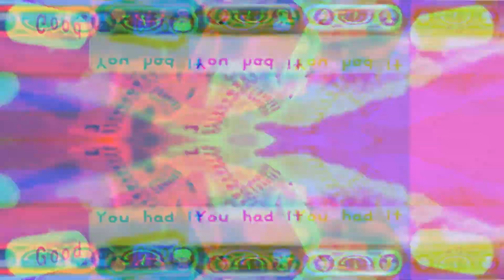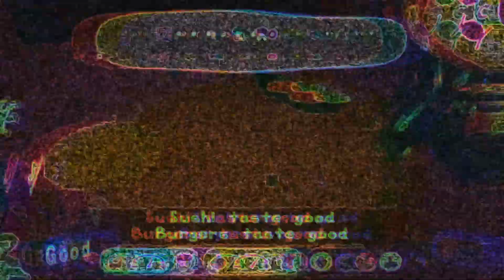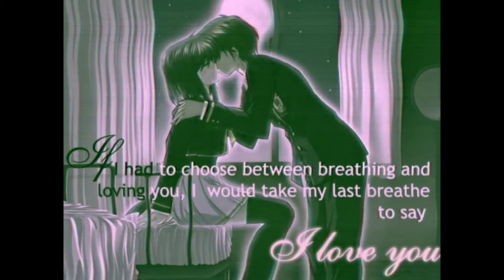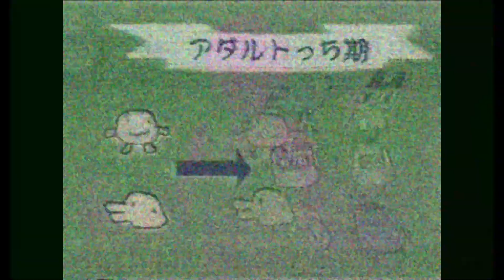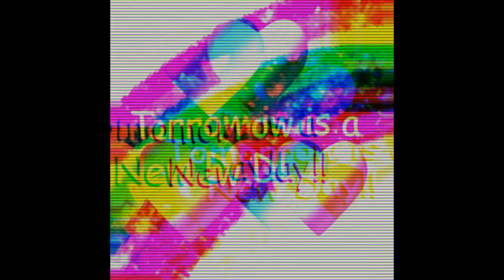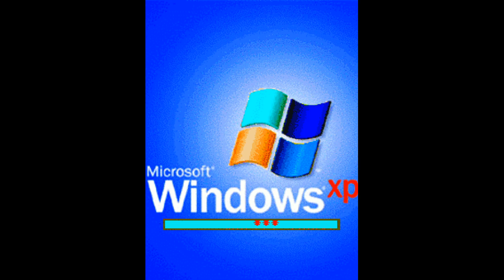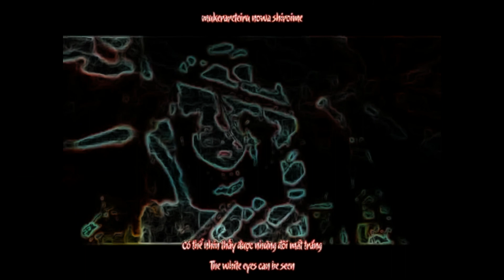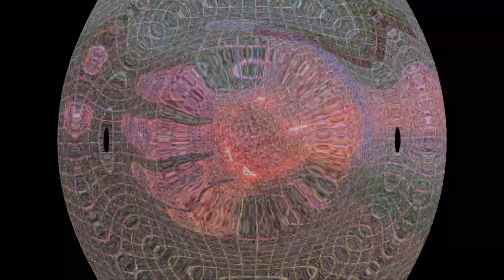MERONTI FULL SET VIDEO - FASTFASTFAST LIFE - POST WORLD RADIO 4/5/2020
This is the full uncut video from my Set on Post World Radio. Event was organized by FASTFASTFAST LIFE and hosted on instagram live.